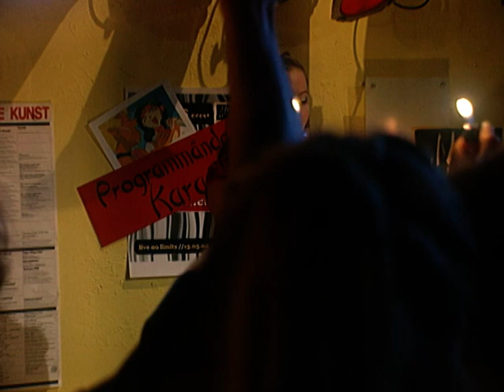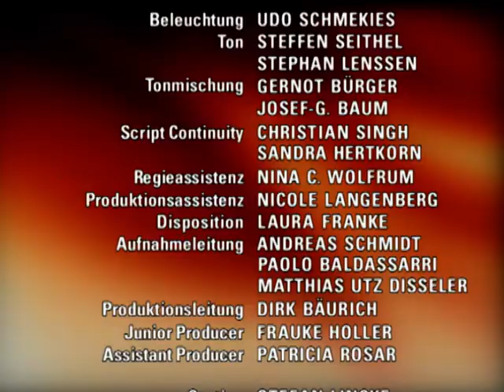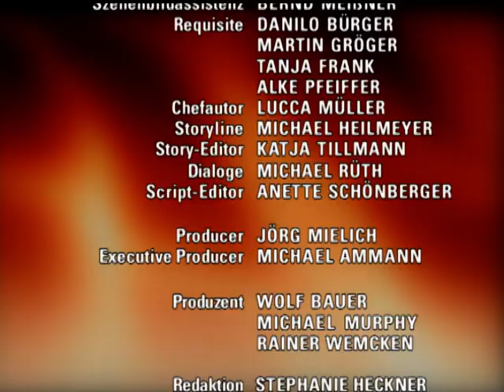Verbotene Liebe - Folge 1753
1. Gabriella will Daniel nicht mehr sehen
2. Charlie überwirft sich endgültig mit Oliver
3. Isabell will nach neuen Herausforderungen suchen

1. Gabriella bringt Daniel in die WG. Beide sind von den Geschehnissen sichtlich mitgenommen. Voller Sorge tauchen Arno und Elisabeth dort auf, und als Arno hört, was passiert ist, macht er Daniel bittere Vorwürfe. Als Daniel ausrastet und flüchtet, ist Gabriella am Ende ihrer Kräfte und fragt sich, wohin das alles noch führen soll. Derweil fasst Daniel den Entschluss, allen Problemen zu entfliehen, weshalb er Gabriella anbietet, Düsseldorf mit ihm zu verlassen. Daniels Hoffnungen zerschlagen sich, als Gabriella sein Angebot ausschlägt und ihm ihren Entschluss unterbreitet, von nun an getrennte Wege gehen zu wollen.
2. Obwohl Isabell vor Angst die Beine schlottern, singt sie mit Cecile das Duett, was vom Publikum mit Begeisterung aufgenommen wird. Als sie Cecile gesteht, dass sie sich neben der Kneipe gerne auch anderen Herausforderungen stellen würde, muntert Cecile sie auf, sich nur zu trauen. Schließlich habe Isabell auch den Mut gehabt, auf die Bühne zu treten. Isabell reißt sich zusammen und geht auf Jule zu, die sich schließlich darauf einlässt, sich wieder mehr um die Kneipe zu kümmern. Isabell bedankt sich bei Cecile für die Aufmunterung und plant, sich neue Perspektiven zu suchen.
3. Charlie bricht das Gespräch gedemütigt ab und weist Oliver die Tür. Oliver wird bewusst, wie sehr er Charlie verletzt hat. Als Charlie jedoch auf ihn zugeht und eine Entschuldigung sowohl bei ihr als auch bei Lukas einfordert, kommt es zum Zerwürfnis. Obwohl beide darunter leiden, sind weder Charlie noch Oliver gewillt, einen Schritt auf den anderen zuzugehen.